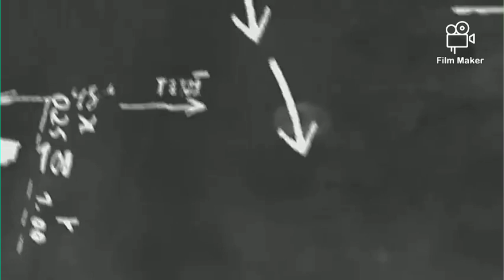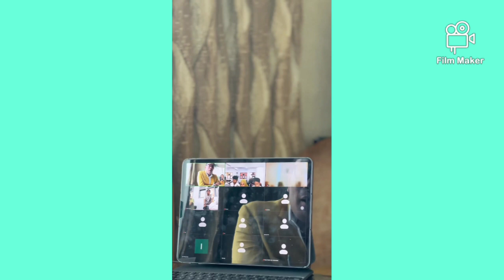Ridwan Kamil Beri Apresiasi Hadiah Pada Siswa Viral Yg Patungan Beli Sepatu Untuk Temannya.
Source IG : Ridwan Kamil (Gubernur jawa Barat)

Ridwan Kamil, SMPN 3 Tasikmalaya, gubernur jawa barat, hadiah dari Ridwan Kamil, Momen Haru Siswa SMP Tasikmalaya Iuran Beli Sepatu untuk Temannya, Ridwan Kamil Beri Pujian, Beredar di media sosial yang menunjukkan momen haru sejumlah siswa SMP Negeri 3 Kota Tasikmalaya, Jawa Barat iuran bersama., para siswa mengumpulkan uang bersama untuk membelikan sepatu baru temannya., Gubernur Jawa Barat yakni Ridwan Kamil memberi pujian., Terharu! Siswa SMP Patungan Beli Sepatu Baru untuk Teman Sekelas.